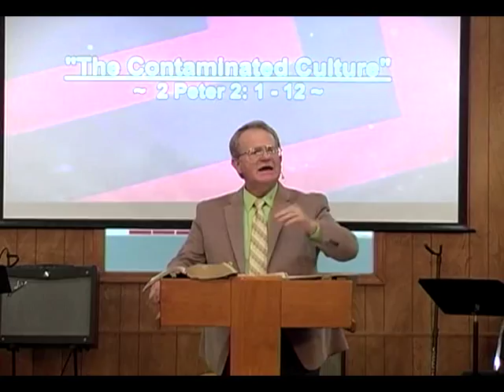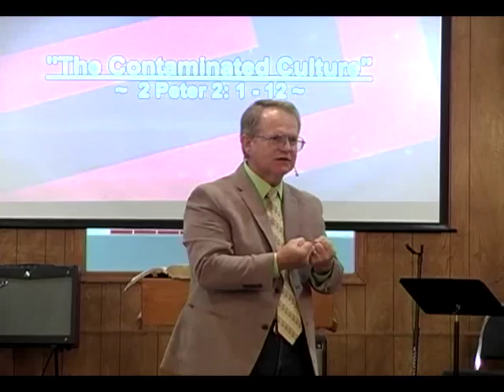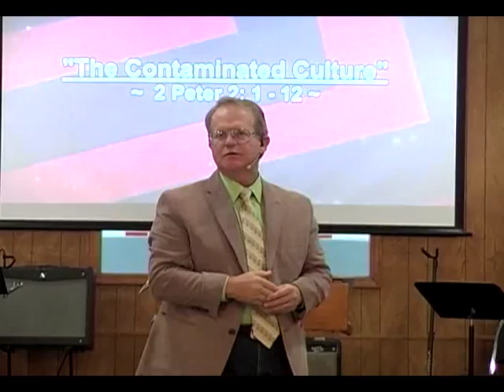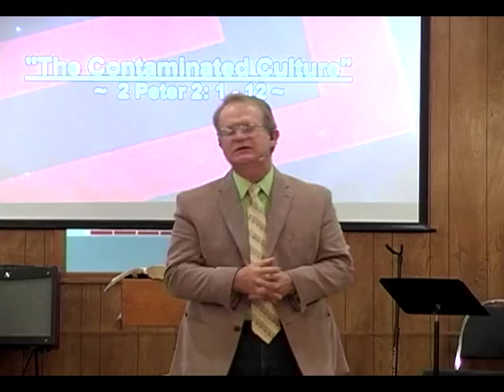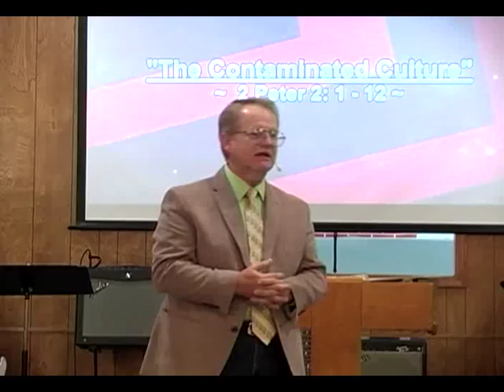The Contaminated Culture (July 31, 2016)